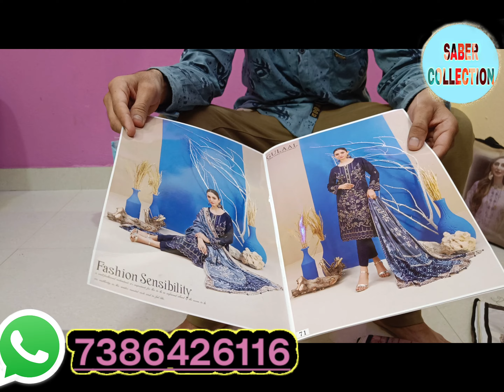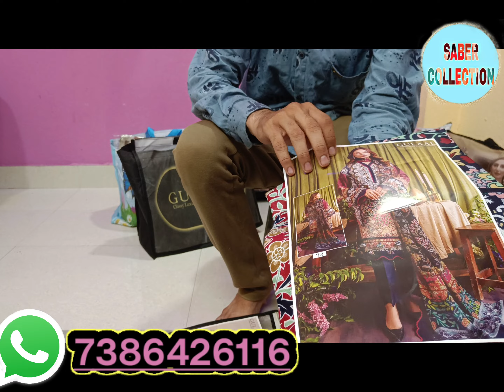GULAAL VOLUME 8